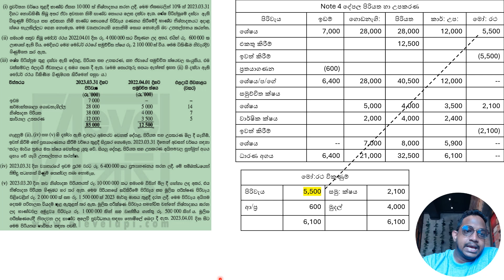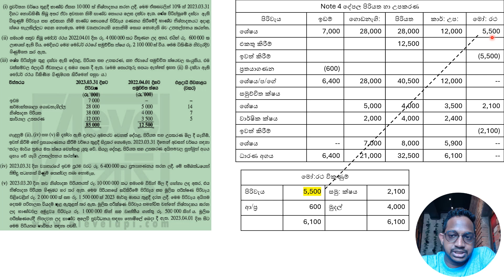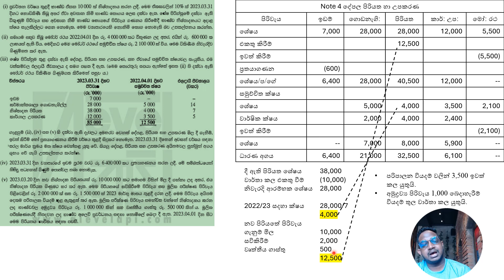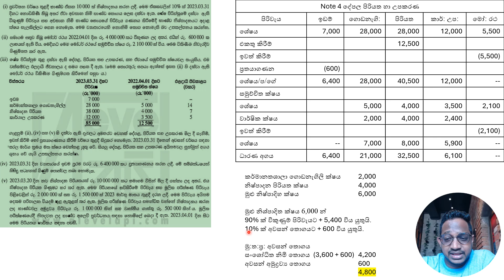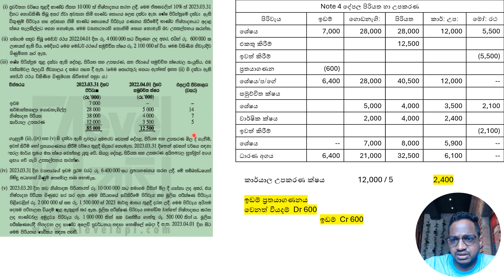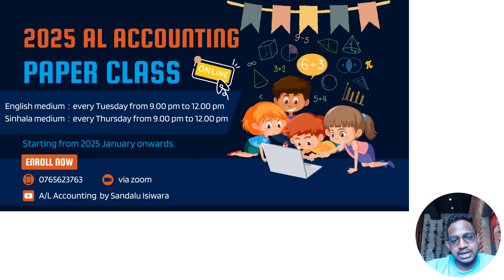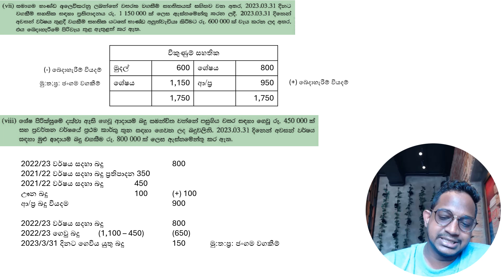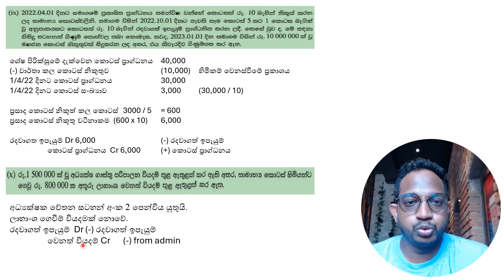2023 සමාගම් ගැලපිලි විග්‍රහය : A/L Accounting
යාළුවන් ට share කරන්න.
තව පහුගිය ප්‍රශ්න පත්‍ර සාකච්ඡා සදහා රැදී සිටින්න.